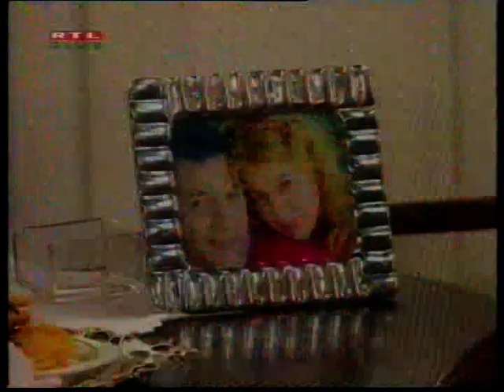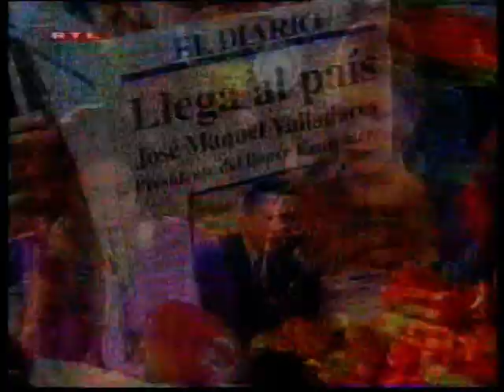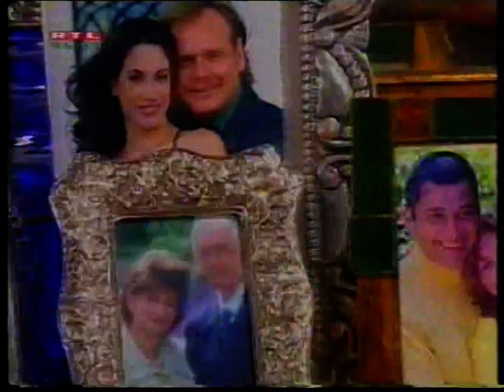Tiltott szerelem 01.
📖Ha szeretsz olvasni és szereted a romantikus történeteket, akkor ajánlom a saját folytatásos novelláim közül a következőt:

📖Si te gusta leer y te encantan las historias románticas, te recomiendo las siguientes secuelas de mis propios cuentos: